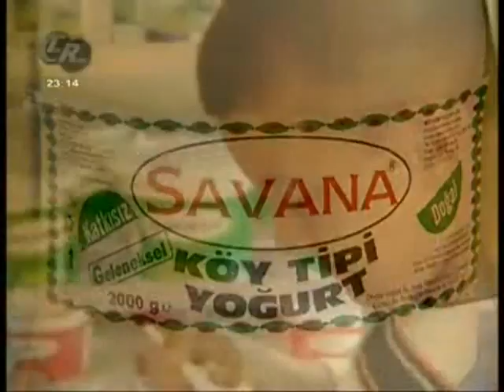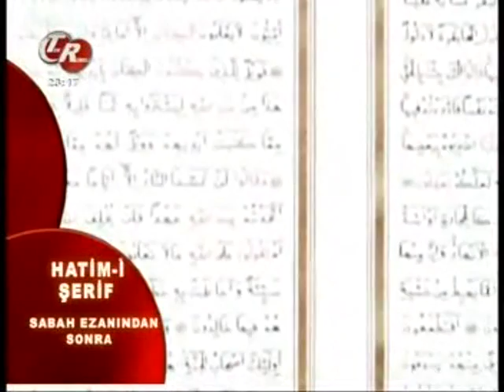Kığılı'da İftar yemeği, Adnan Toros Spor Penceresi Tek Rumeli TV